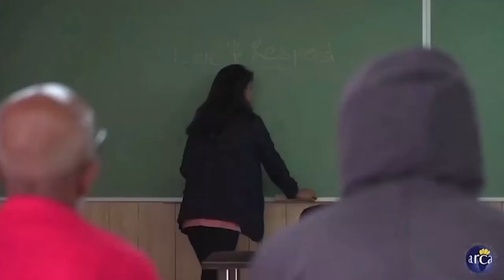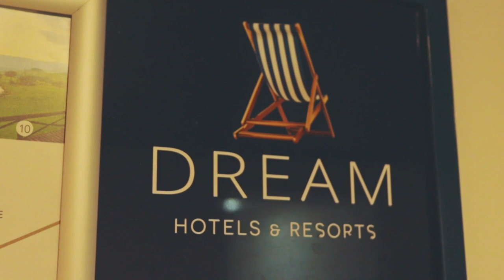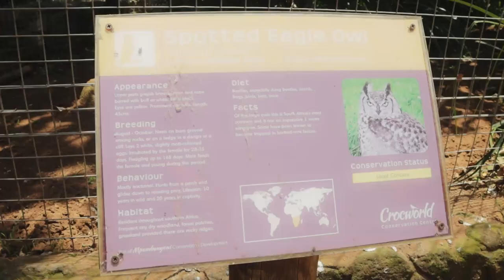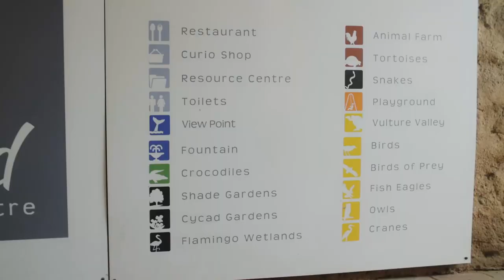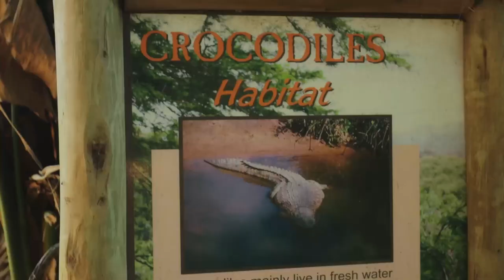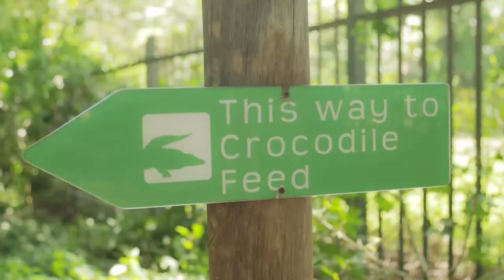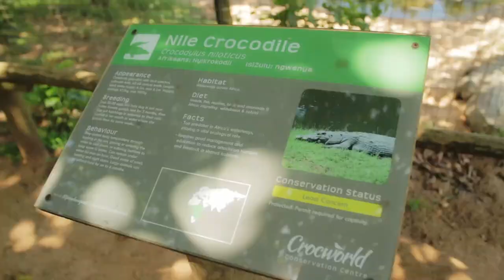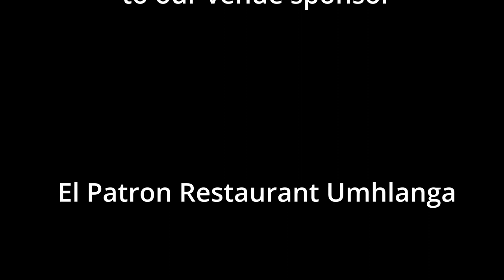Sade James the women behind Uae Fragrances and we showcase Crocworld Dbn